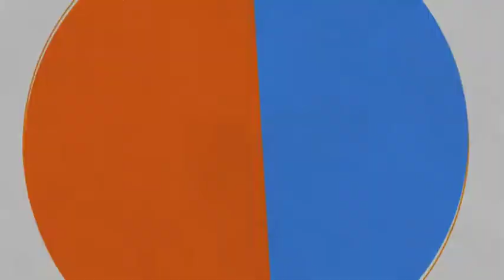El Castell de Cardona participa aquesta setmana a Batalla Monumental de TV3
El Castell de Cardona s’enfrontarà aquest diumenge 17 de gener al Castell de Miravet, en la segona edició del programa de TV3 “Batalla Monumental”. El nou programa de Televisió de Catalunya conduït per Roger de Gràcia i amb Candela Figueras i Ivan Medina com a reporters, on s’enfronten monuments de Catalunya amb l’objectiu de trobar el Monument Favorit de Catalunya. En el cas de Cardona, será l’actriu cardonina Laia Fontan qui intervindrà al programa per convencer l’audiència que serà qui decidirá el Castell guanyador, i en el cas de Miravert, serà el professor Sebastià d’Arbó.
Els catalans seran el jurat del programa, l’audiència decidirà el guanyador de cada setmana, el mateix dia de l’emissió del programa i durant 7 dies, votant a través de les xarxes socials de @BatallaTV3.
Les restes arqueològiques d’Empúries i Tàrraco, l’Església de Sant Climent de Taüll, el Monestir de Sant Pere de Rodes i la Seu Vella de Lleida, entre altres, també competiran per ser esollit com a Monument Favorit de Catalunya.